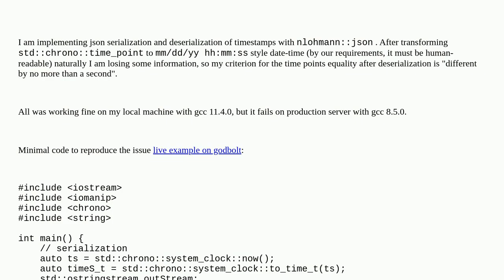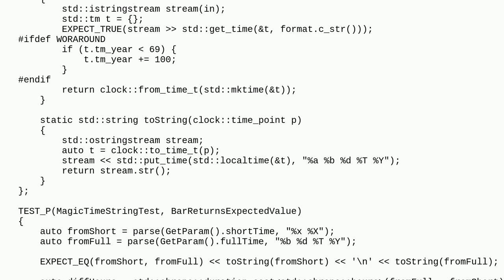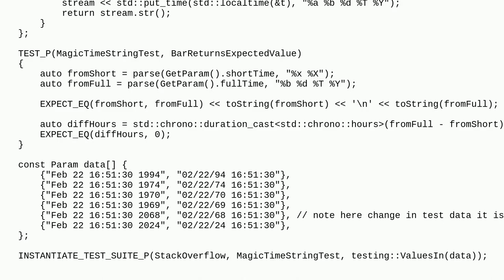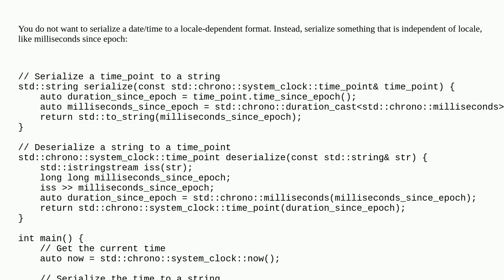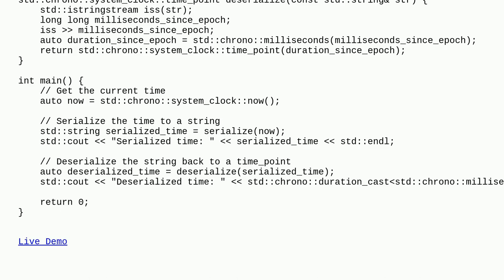100 years difference in time_point after serialization using std::put_time and std::get_time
100 years difference in time_point after serialization using std::put_time and std::get_time

A special thanks goes out to the community

  datetime c++